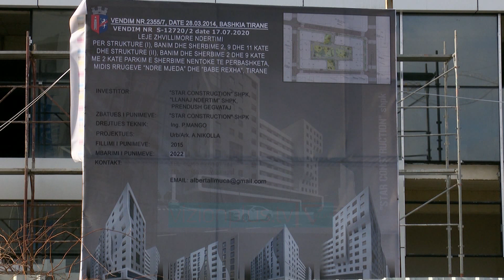Ortakët e pallatit sherr me arme mes tyre, 3 të plagosur tek Ish-parku i autobuzave - Vizion Plus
Një konflikt mes dy ortakëve të një pallati në ndërtim, ka përfunduar në përdorimin e armëve, e për pasojë ka mbetur i plagosur njëri prej tyre.Ngjarja ka ndodhur rreth orës 09:30 të mëngjesit të kësaj të mërkure në rrugën “Ndre Mjeda”, e njohur ndryshe si zona e ish-parkut të autobusëve.Biznesmeni Sino Llanaj ka mbetur i plagosur me arme, ndërsa autori i dyshuar i krimit, Albert Allmuça është shpallur në kërkim.Si pasojë e përleshjes me armë, ka mbetur i plagosur edhe një kalimtar i rastit, Klodian Gomina, që fatmirësisht ndodhet në spital jashtë rrezikut për jetën.Ndërkaq i lënduar ka mbetur edhe roja i objektit, pasi besohet se është goditur me grushte dhe sende të forta nga Allmuca.Mes dy ortakëve pati një konflikt të ashpër edhe pak ditë më parë. Ata madje u shoqëruan nga policia, por më pas u lanë të lirë.Përplasjet mes tyre lindën për shkak të pretendimeve se apartamentet ishin shitur nga dy herë, çka solli edhe konfliktet fizike e më pas edhe me armë, mes Albert Allmuçes dhe Sino Llanajt.